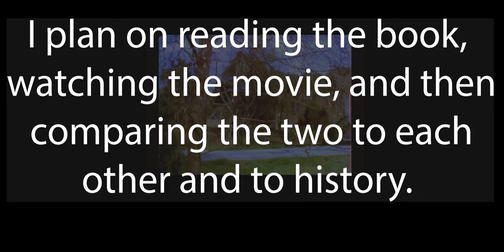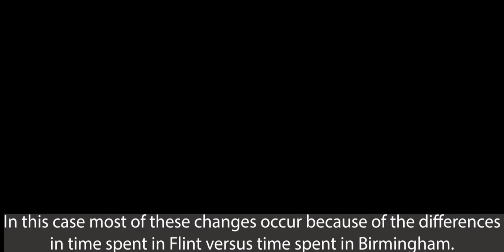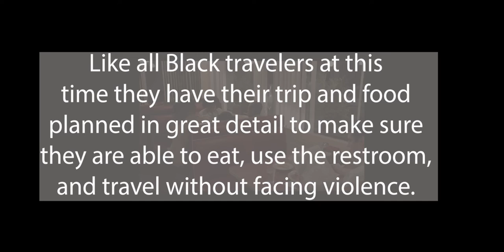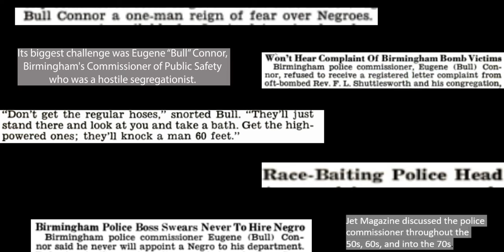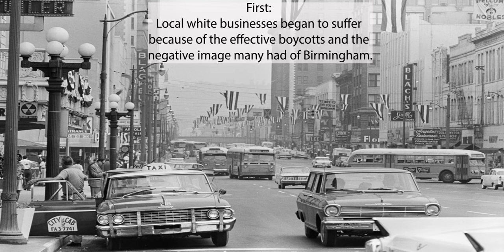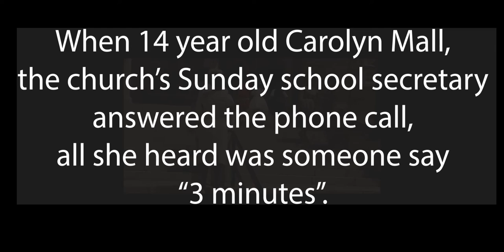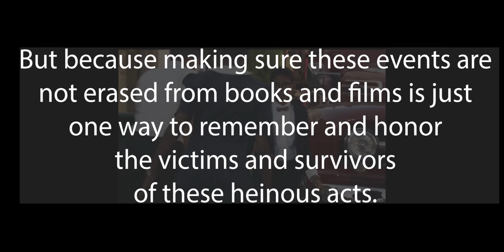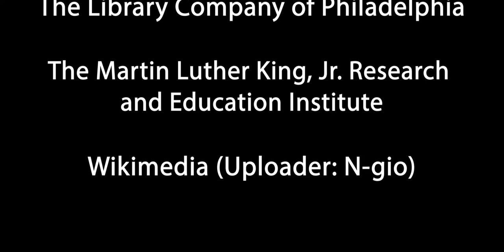History to Page and Screen: The Watsons Go To Birmingham 1963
A video about the 2013 adaptation of Christopher Paul Curtis’ 1995 novel The Watsons Go To Birmingham 1963 and the history changing events surrounding the story.

Why I Live in Mississippi by Medgar Evers in Ebony Magazine September 1963

Sources
American History TV C-Span
Colored Conventions Project
Documenting the American South (DocSouth)
Democracy Now!
Hallmark Channel
Jet Magazine
JFK Library
Library of Congress
PBS
The Library Company of Philadelphia
The Martin Luther King, Jr.Research and Education Institute
Wikimedia (Uploader: N-gio)

(160)